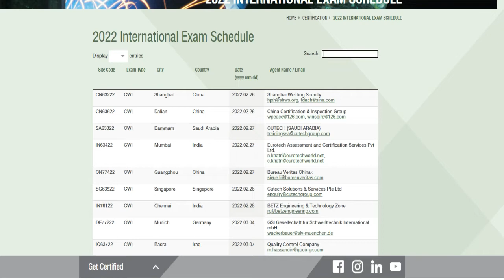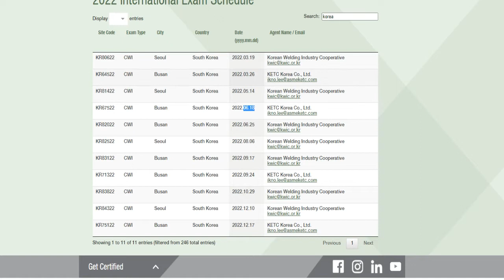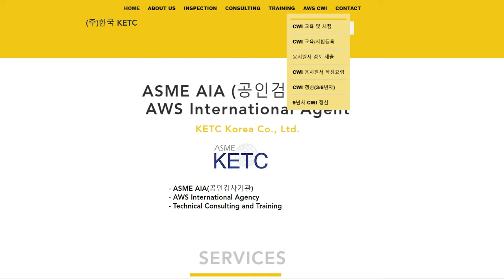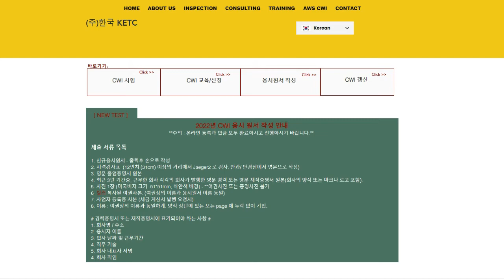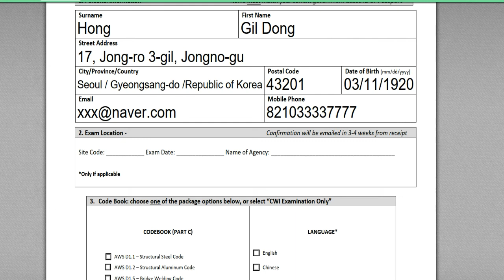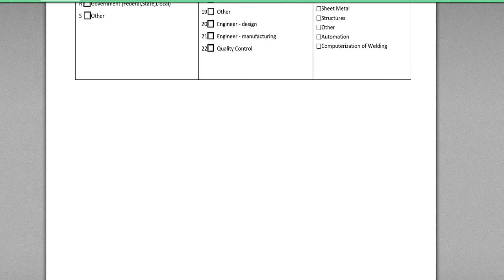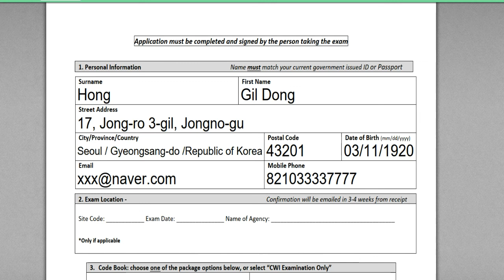[CWI] 서류작성 이렇게하면 쉬워요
CWI 서류작성하는데 어려움이 있는 분은 이 영상을 보고 따라해 보세요.
작성하는 과정에서 힘든상황이 발생도 해서 도움이 필요하면 연락 주세요.

서류 작성도 한번에 합격하게 작성해드립니다.